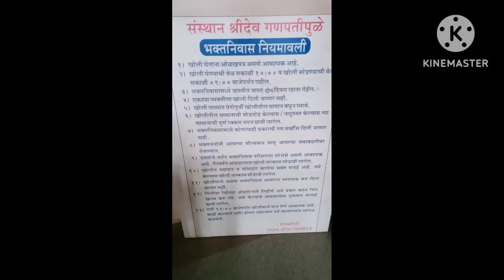भक्त निवास गणपतीपुळे|Bhakt Nivas Ganapatipule|Ganapatipule hotels rates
bhakt niwas ganpatipule  maharashtra
भक्त निवास गणपतीपुळे
Bhakt Nivas Ganapatipule_Ganapatipule homestay_Ganapatipule hotels rates
traveller chandrakant
Ganapatipule beach /St stand:1.5 km
Check In 10 AM , Check out 9am
warm water 6-8 9am
Attached canteen
Plz carry your photo I'd proof